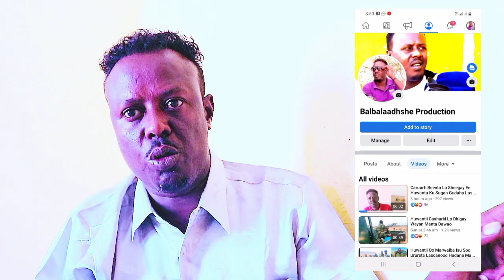Kabtan Ayub Beentu Ka Sheegay Sarakisha Ciidanka Qaranka Halkan Ka Ogow Kuwa An Dhiman Ee Beents